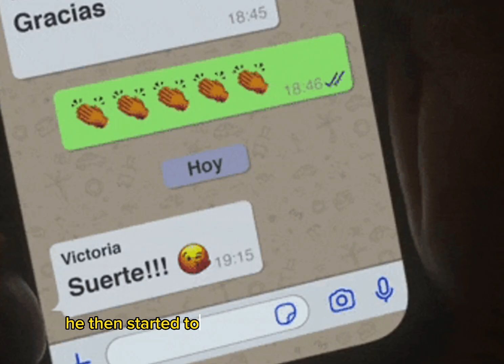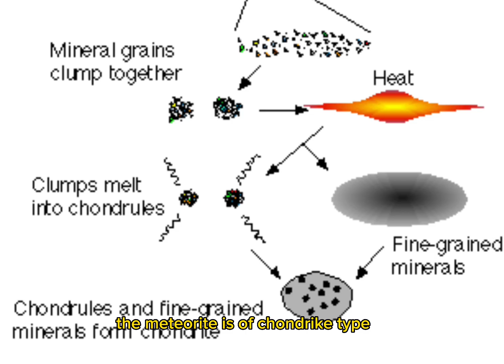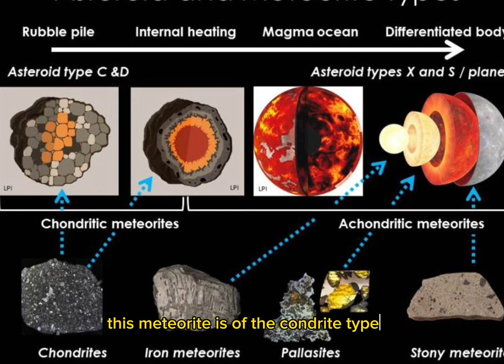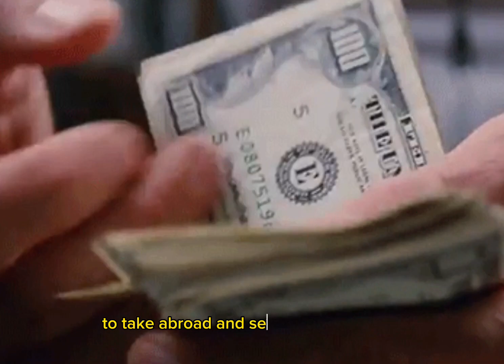Hundreds of meteorite rocks worth up to $26,000 rain down on Brazilian town.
Meteorite Worth $26,000 each raind down on Brazil town? Well that will be our topic for today.

 meteorite rained down in brazil? could it really happen? hmmmm

Hundreds of chunks of meteorite worth up to $26,000 each rain down on Brazilian town: Thousands rush to remote settlement as locals dub it 'The day money fell from the sky'
The meteorite dates back to the origins of the Solar System, before Earth formed.
Locals in Santa Filomena, in the northeast of Brazil, described it as a 'miracle'
Many fear the largest rock - weighing 40kg - will be shipped out of Brazil.

Track Name. Fantasize // Brazilian beat.

Credit images:
Daily mail online news.
dailymail.co.uk
Charles Araujo.
Michael Farmer.
Matt Roper.